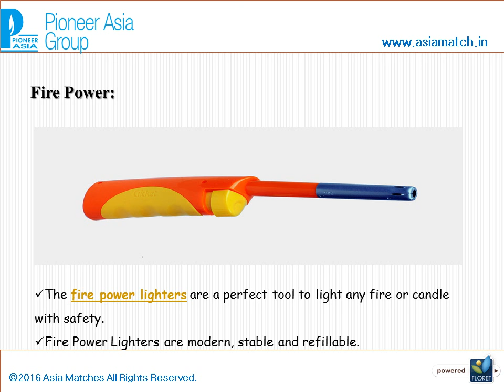Cigarette Lighter Manufacturers in India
- Cigarette Lighter Manufacturers, Suppliers & Exporters in India. Our products are Flint Lighters, Electronic Lighters and Fire Power.Gas lighter that emits an adjustable flame.